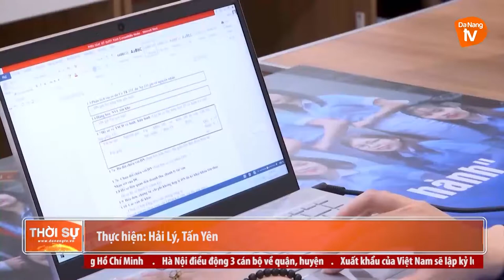CHÍNH SÁCH TÀI KHÓA TIẾP SỨC DOANH NGHIỆP